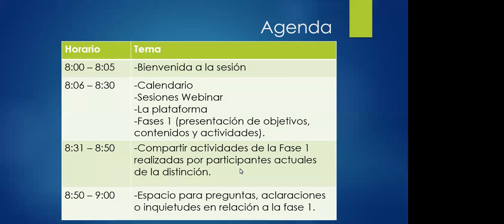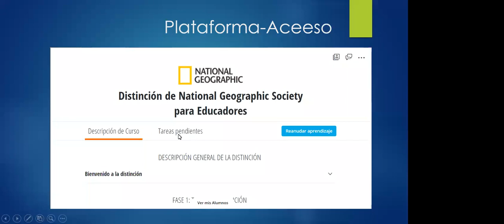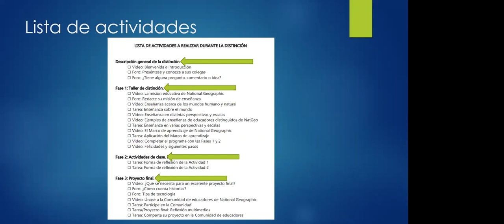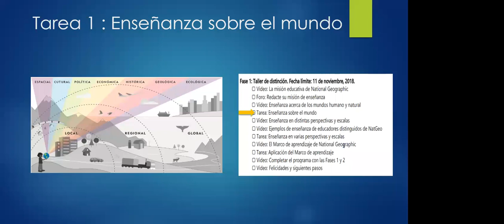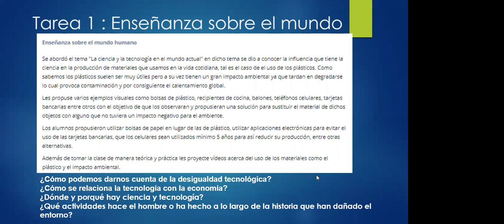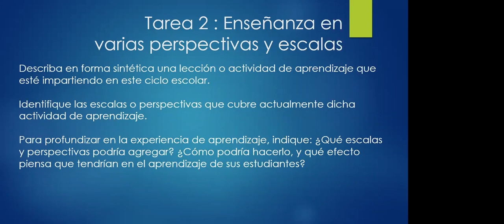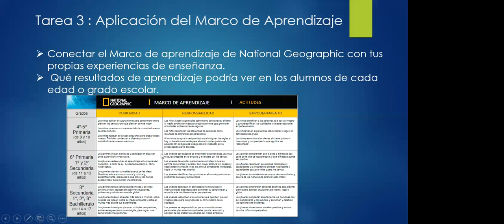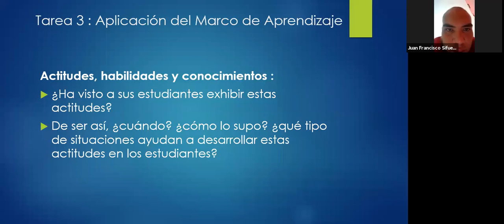Webinar 1 del cohort 4 Distinción de National Geographic para Educadores